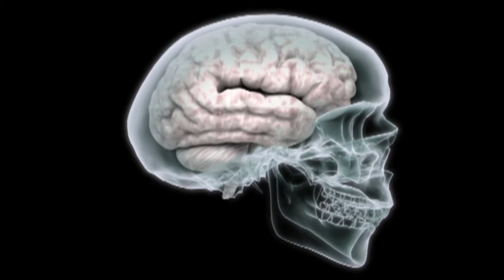Child Development - Siren Films Introduction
We create documentaries and observation training films for people who work in the Early Years and Childcare sector. We explore all aspects of learning and development from birth to seven years old by following the fascinating everyday stories of individual children.